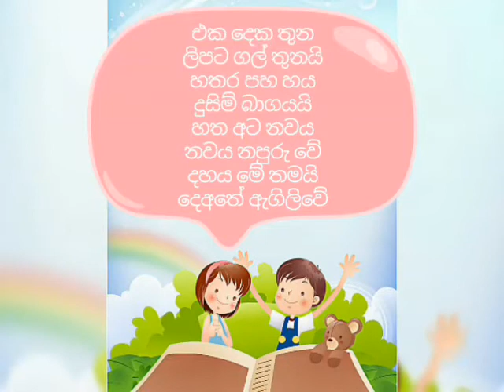Numbering – Sinhala (covid 19 period)